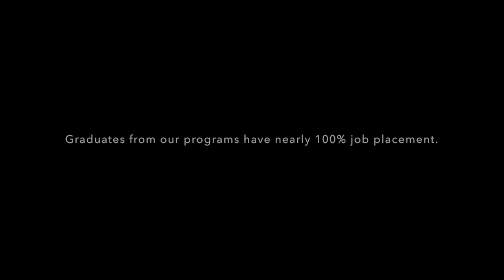Join the Next Generation of Progressive Union Activists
UMass Labor Center alumni lead and staff labor organizations across the U.S. and abroad. Leave your mark on the movement by becoming the next generation of labor leaders. Apply to the UMass Labor Center's Union Leadership & Activism (ULA) program today.